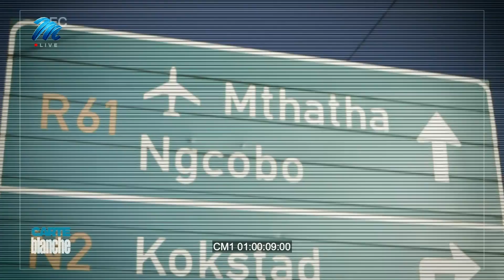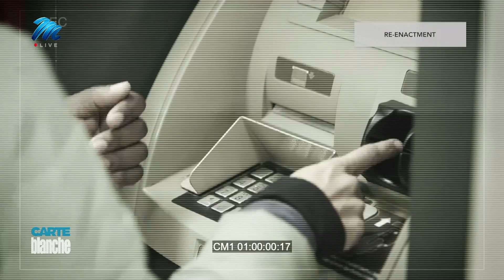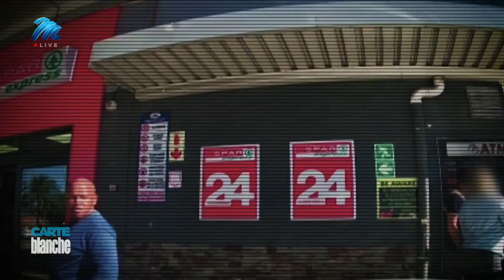Tourists under siege | Carte Blanche | M-Net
It is a city at the heart of the Wild Coast: a thoroughfare for tourists seeking out not only Mandela's birthplace but the region’s kilometres of pristine beaches and its opportunities for wild adventure. It's the last stop for food and fuel before travellers go off the beaten track. But it is also the most dangerous city in the Eastern Cape. In these parts, vulnerable tourists stick out and criminals are cashing in. Con artists use subterfuge and confusion to dupe tourists into withdrawing thousands of rands from ATMs around Mthatha. It's a clever ruse that the visitors often don’t even see coming.